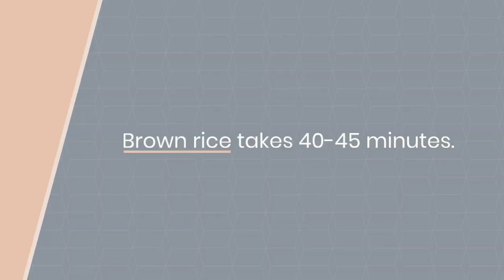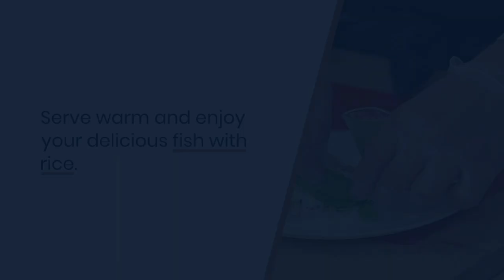Here's a simple method to cook fish with rice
oh what a fast action by fish
fast action by fish
fish with fast action
amazing fish
actionfishing gear
angling tips
angling techniques
How to catch a fish
Fishing techniques for catfish
fishing
pond fishing
bass fishing
kayak fishing
 fishing videos
fish catching
big bass fishing
fishing for bass
1rod1reelfishing
bass fishing tips
kayak bass fishing
camping and fishing
camping
kayak fishing for bass
kayaking tips RV camping shore insane big bass,
pond bass
bank catch
summer
how to fishing
outdoors for fishing
fishing tutorial,
Fishing adventure

fish tips
freezing fish
ice,tips,insane,winter,rainbow,adventure,mountains,cold,bass,lake,crazy,how-to,how to, Maryland

Canada fishing
fresh fishing
fishing Canada
Canada fish
Canada fishing trip
Canada fishing guide
remote fishing
Ontario fishing
fly in fishing
pike fishing, fishing show, fishing lodge, summer fishing, fishing Ontario, walleye fishing, fishing in Canada,
Canada ice fishing
Canada pike fishing, fishing Canada show
Canada carp fishing
off grid Canada fishing
Canada pike, fishing lodge Canada, carp fishing in Canada
Manitoba fishing